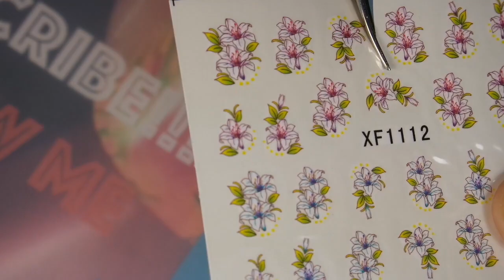Nail Art Tutorial - International Woman's Day (Instagram/YouTube Collab)✓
OPEN MEEEE!

Hey guys, thank you for being here and watching my video. Below you can find all the details to my video. All items in my videos were purchased by me unless otherwise stated. In every review video you will hear my honest opinion. Please keep in mind I am not a pro in any shape or form; just a simple girl who fell for nail art and beauty related things.

Thank you ladies for organizing this fun collab. Please make sure you guys go and check out all these lovely ladies and their creations. Just click on the below link and it will bring you to a document with all the links:
Nicole Diary water decals - code Jud2016 will get you a gift in the amount of $2-$5 when used or Amazon
You can find me under other social media as well:
Ejiubas discounts and links
Order from Amazon US:
Order from Wish (Worldwide):
(No Discount Support, you need to have a Wish account )
If you have any questions and/or suggestions, please leave them in the comment section of this video. Thank you so much for being here and I am thankful for all of you. My goal is to post a new video twice a week.